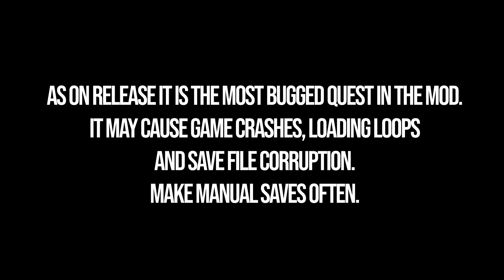Out of The Shadows Fallout London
Fallout London Out of The Shadows walkthrough. Out of The Shadows quest guide Fallout London. You can see how to complete Out of The Shadows in Fallout London following this video.